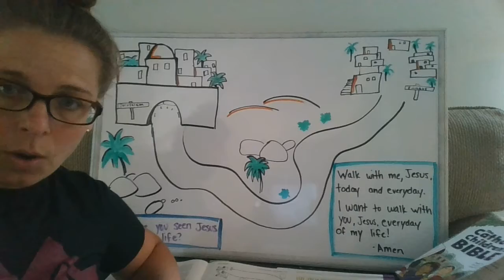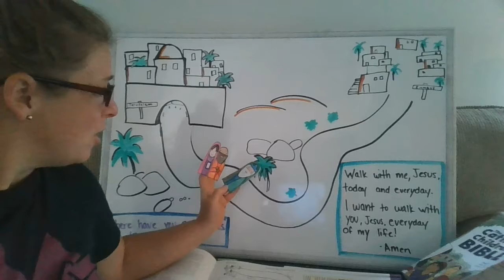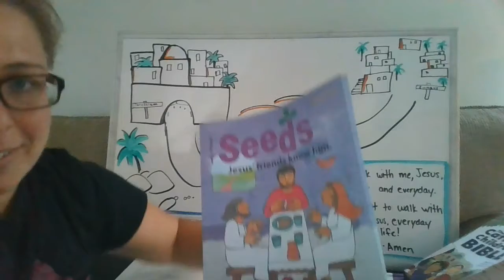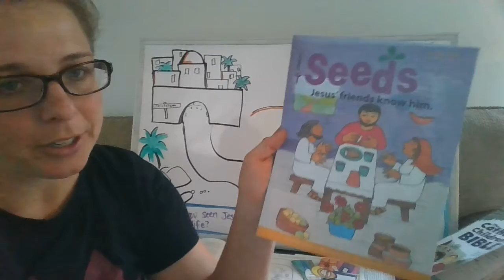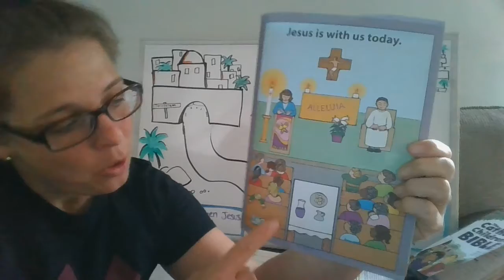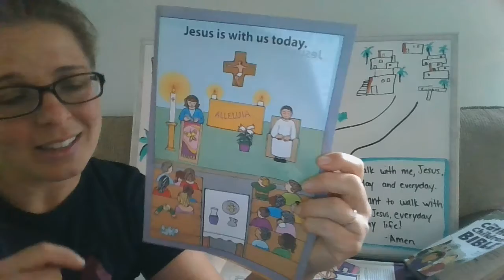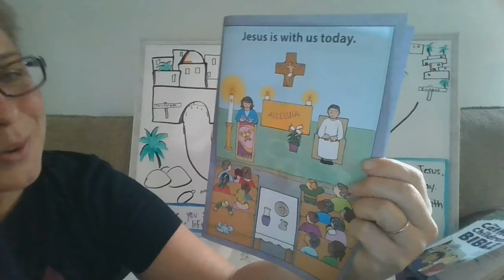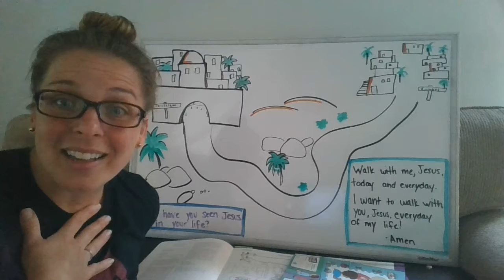Third Sunday of Easter- Play and Pray lesson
Pete and Mrs Tara give a lesson to our preschool families about the upcoming Gospel reading for the Third Sunday of Easter. We talk about what happened on the Road to Emmaus and how Jesus is present even when we may not recognize him.